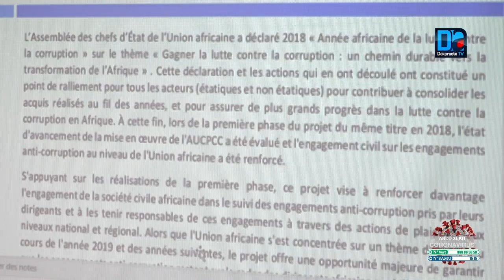Traitement de l'information sur le Covid-19: Birahim Seck flingue le gouvernement et...